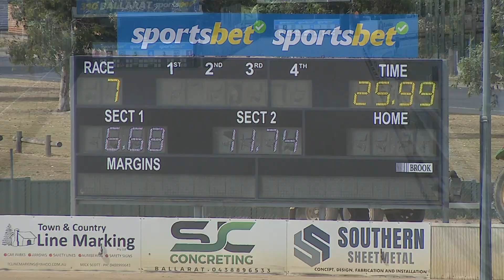BAL MON 11 MAR 24 R7